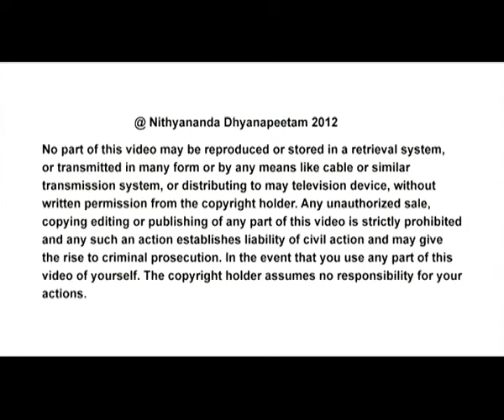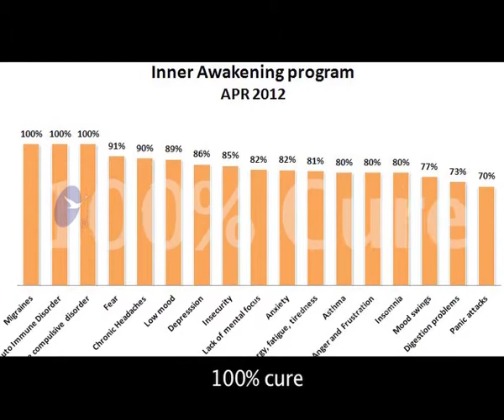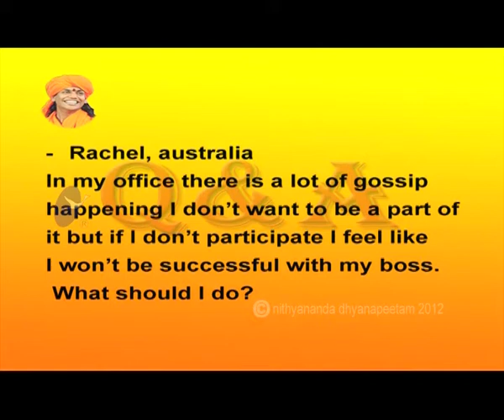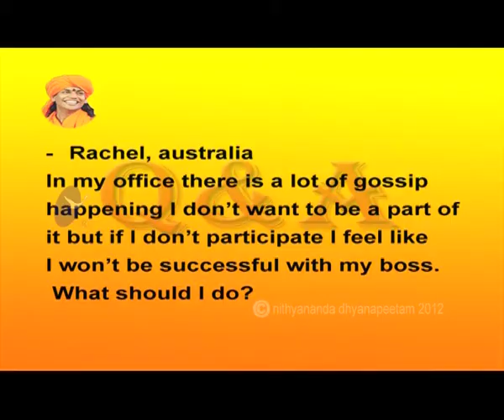Not just long time part 2